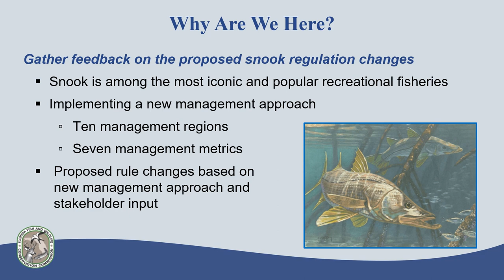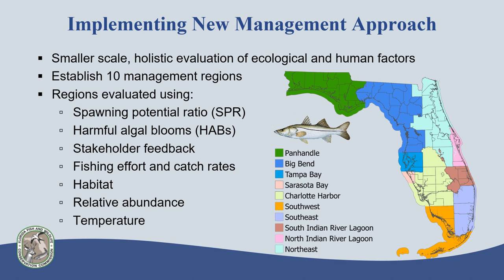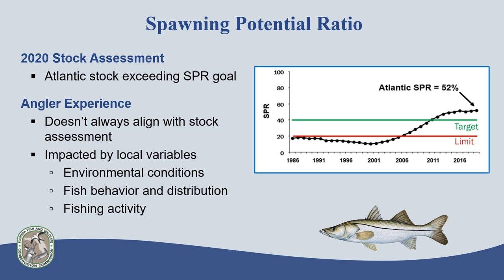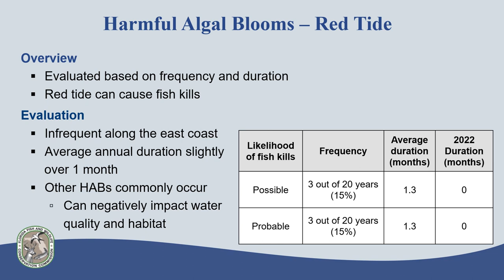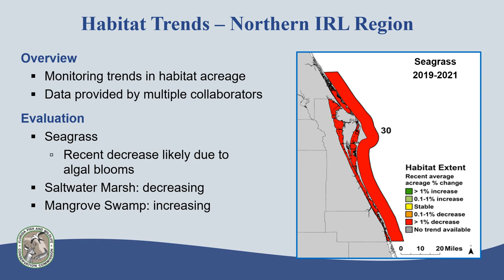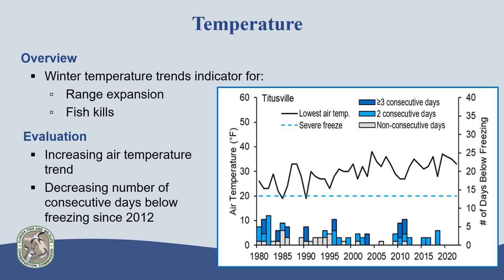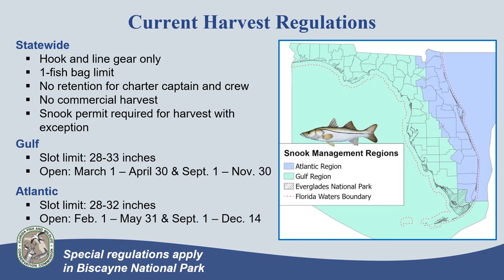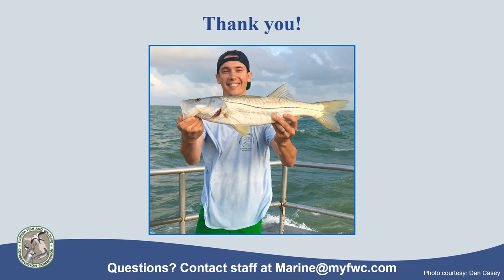Snook – Northern Indian River Lagoon Region 2023 Recorded Presentation